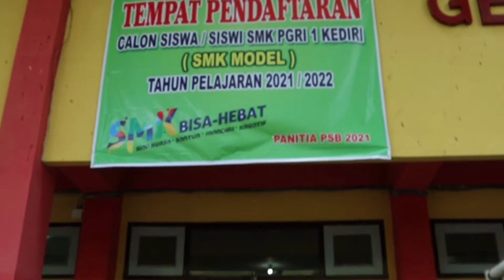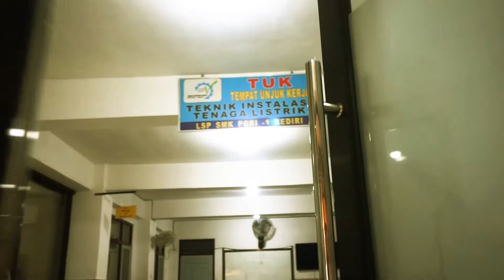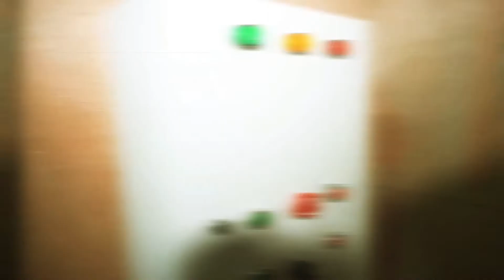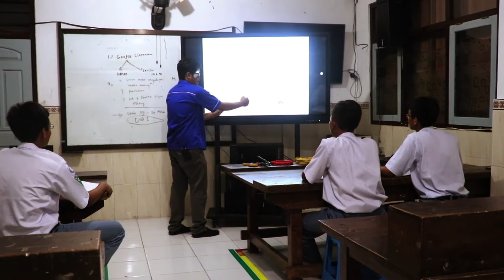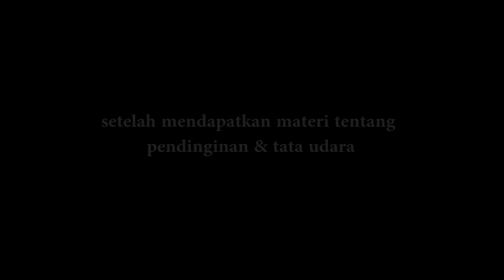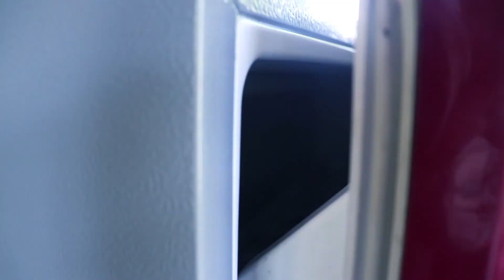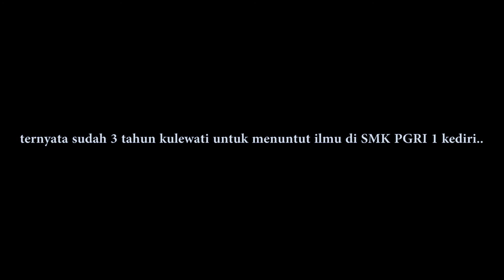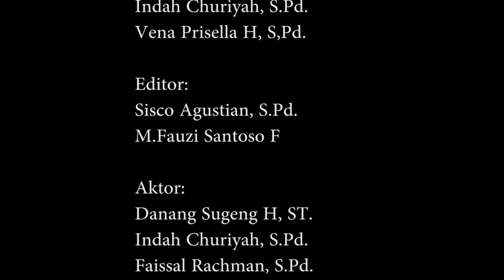Publikasi TITL - Teknik Listrik Inspirasiku